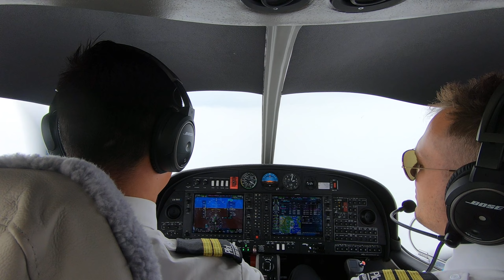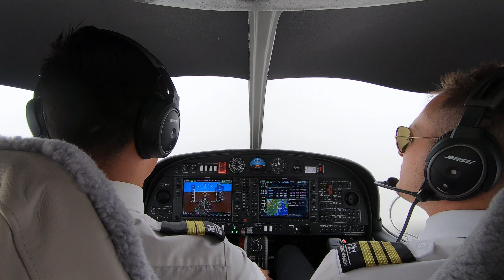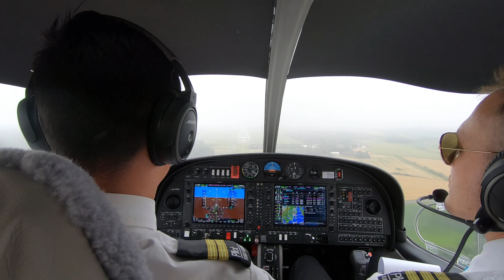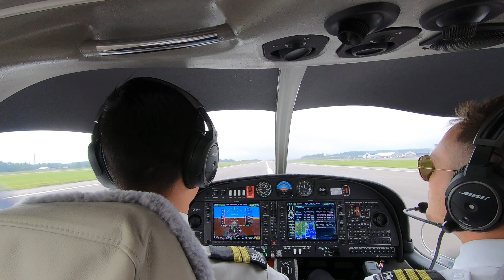Raw data ILS approach in IMC down to minimums in a Diamond DA42!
Manually flown raw data ILS approach down to minima at Sandefjord Lufthavn Torp. Video begins at final approach point.